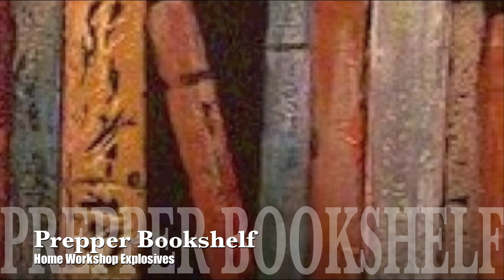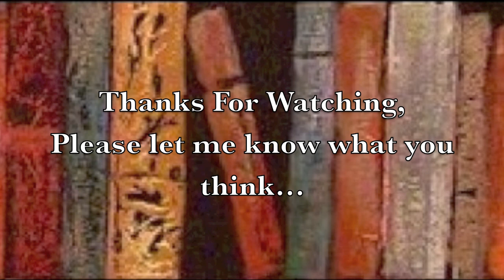Book Review: Home Workshop Explosives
I like to joke (not really a joke, but more of gallows humor) that I am on several "lists" due to my eclectic and controversial book purchases.*

However, as I used to tell my college kids (in intro to terrorism) if you don't know the bad guy tactics then you can never hope to catch them. you will hear more about that when I get around to reviewing The Monkey Wrench Gang, The Mini-manual of the Urban Guerrilla, and Turner Diaries,

The author claims to be a chemical engineer, but I cannot verify that due to his use of an alias, I do know that the majority of his books are written toward clandestine drug labs, and are unofficial "required" reading within the DEA. I don't know anything about drugs, but I can say that this book is a lot better than the majority of available explosive books.

In my experience, if someone mentions the "anarchist cookbook" in a discussion about energetic materials, you need to stop talking to that person because A. He is a moron, B. He doesn't know anything, but thinks he does, C. Even the author of the "cookbook" admitted pretty much everything in the book will get you killed (he wrote it in high school and later realized how stupid he was as).

As "Uncle Fester" admits in his book, making some explosive compounds is easy, it was "common" to make nitroglycerine on a kitchen stove in the late 1800's, but if you don't totally understand the chemistry, you can blow yourself up. What I like about this book is the "how not to blow yourself up" tips.
I do not have personal first hand knowledge from following the procedures in this book because without proper licensing it is highly illegal to do so. BUT, from my training and research I believe that the procedures would work, and that they are as safe as can be outside of a lab, using chemicals illicitly procured - which means - if you buy this book and try to make this stuff you will probably get arrested or blow yourself up (or both).

However, from a first amendment perspective, having this knowledge available is priceless.

*having mentioned explosives, terrorism, the first amendment, and the turner diaries together on one page has probably put me on another damn list...

not to mention the words, illicit, chemical, DEA, drug manufacture, and clandestine lab. Crap, I did it again...